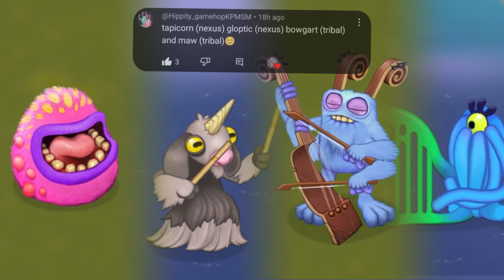GLOPTIC, MAW, TAPRICORN and BOWGART quartet (my singing monsters)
duet requested by: @RodgableDandysWorld